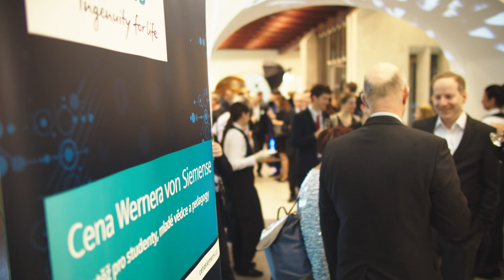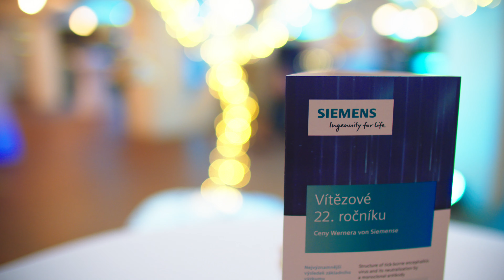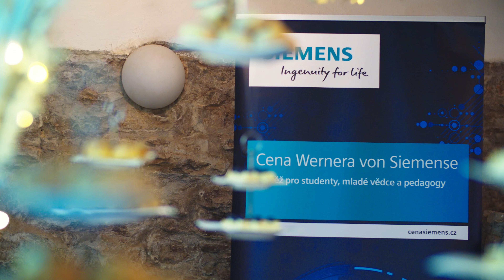Cena Wernera von Siemense – Slavnostní večer 5. 3. 2020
Jak takový slavnostní večer předávání cen probíhá? Podívejte se na pár záběrů.